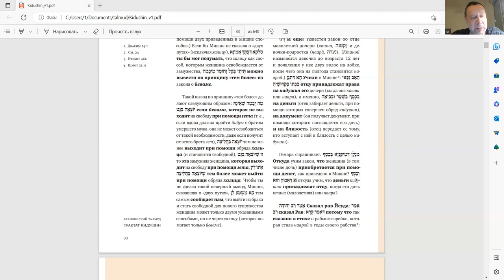Эпизод 4 занятия «Тракта Кидушин», курс У. Гершовича